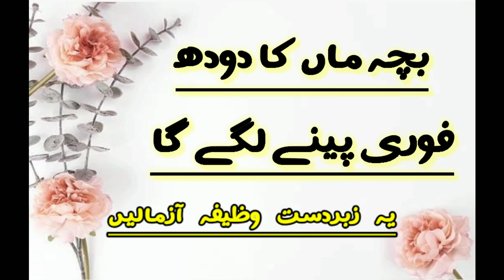Bacha maa ka doodh na piye to kese pilain Bacha maa ka doodh na le to kese den Full HD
Har bachay ka masla hai aj kal...bohat asan hal bataya h..